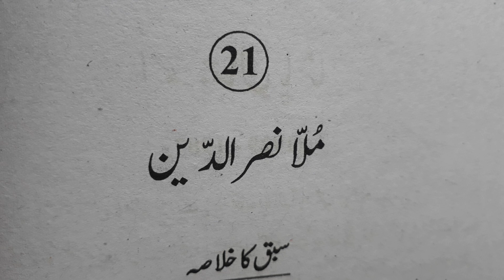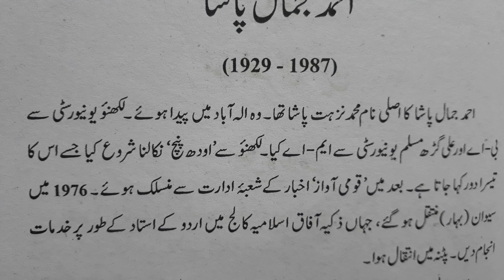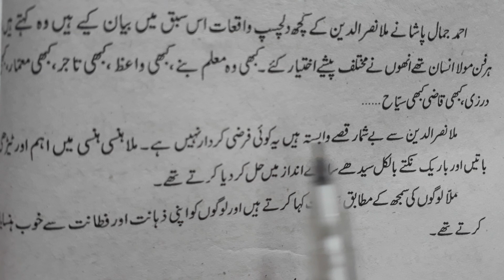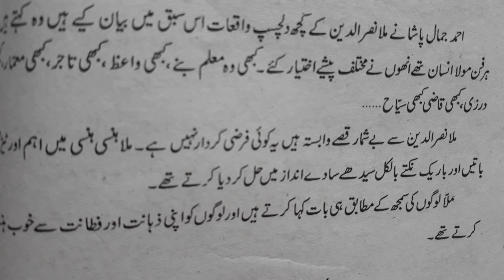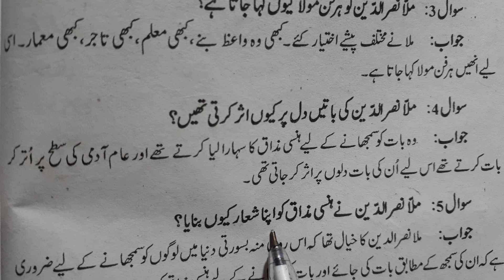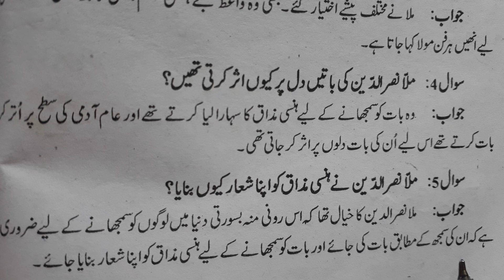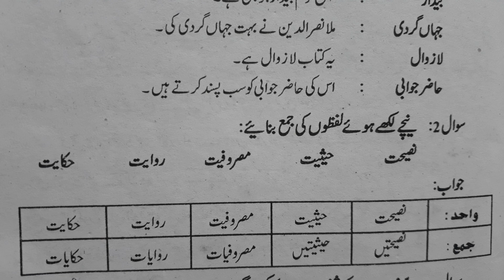Chapter 21 urdu class9 jaan pehchan Mulla Nasiruddin full explained question answer ncert cbse